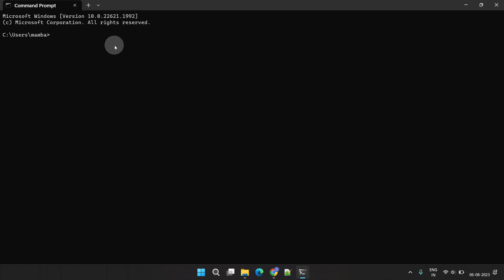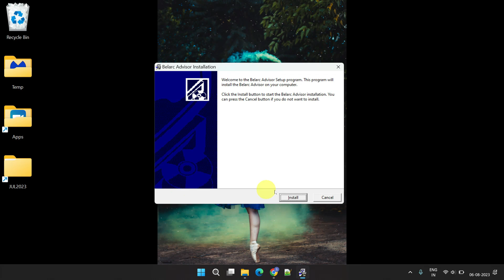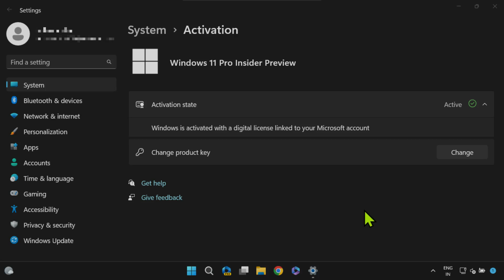How to find windows 11 product key | windows 10 product key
Where is my windows product Key?
How to find windows 11 product key
How to find windows 10 product key
How to find my windows 11 product key
windows product key command
command to get windows product key
oa3xoriginalproductkey
oa3xoriginalproductkey blank
oa3xoriginalproductkey not found
oa3xoriginalproductkey invalid query
oa3xoriginalproductkey description not found
SoftwareProtectionPlatform missing
BackupProductKeyDefault missing
NirSoft alternative
find windows product key
windows product key viewer
windows key finder
product key finder
how to find windows 10 product key using cmd
how to find my windows 10 product key
how to view product key windows 10
how to find windows product key
find my windows 10 product key
how to check windows product key
how to find windows 11 product key using cmd
where to find product key for windows
nirsoft productkey
oa3x original product key
how to find product key in windows 11
windows product key command prompt
how to find windows 11 product key using command prompt
how to find windows 11 product key in powershell
how to find windows 10 product key in regedit
how to find windows 11 product key in registry editor
How do I find my Windows product key?
What happens if I don't have a Windows 10 product key?
Is Windows 10 free with product key?
How to get the product key?
Find your Windows product key
Where to get my windows product key
How to Find Your Windows Product Key
What You Need To Know About Your Windows Product Key
How To Find Your Windows 10 Product Key
how to find product key windows 10